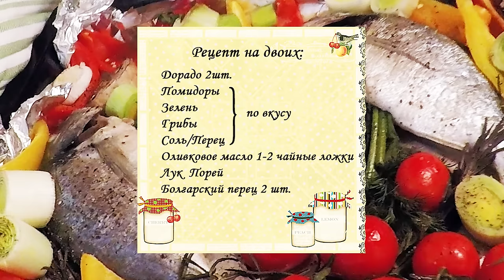Рецепт дорадо от Амиши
Рецепт приготовления дорадо в духовке, с грибами и запеченными овощами от Амиши.